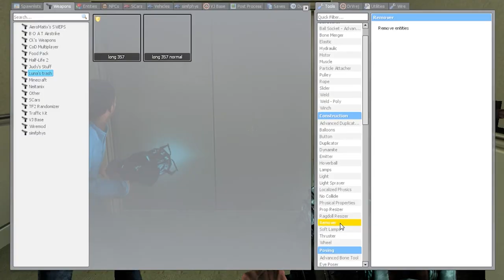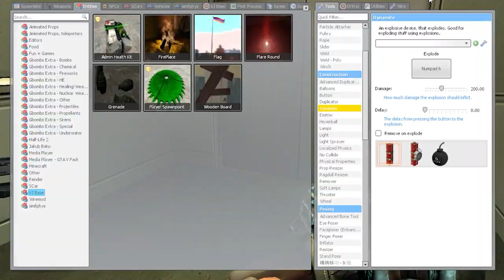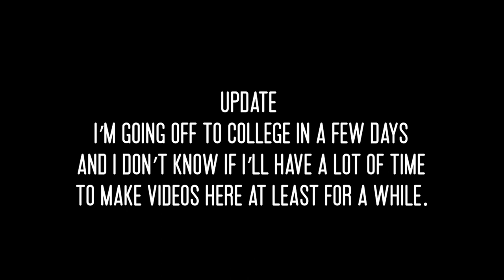gmod elevator roulette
its joe gatto wow